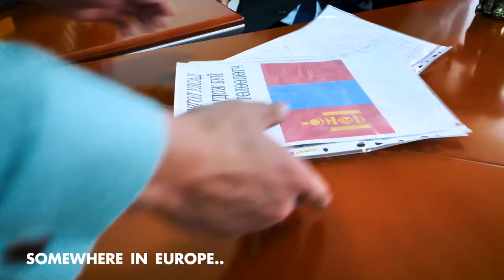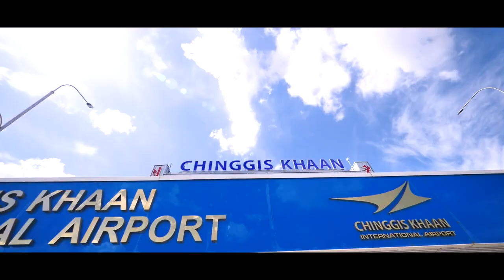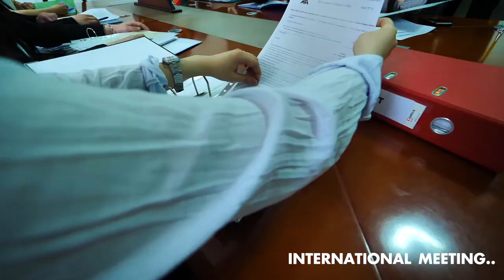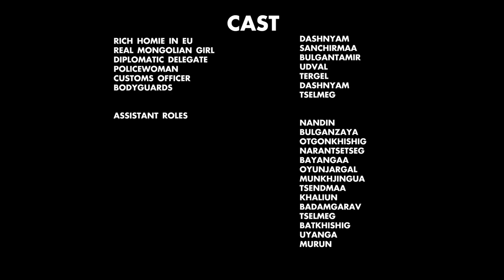Diplomatic immunities and privileges, SIRPA Oscars 2019 Diplomatic Protocol Video Contest VI